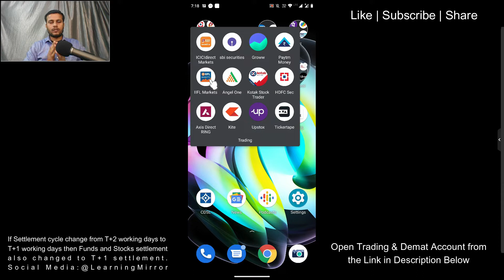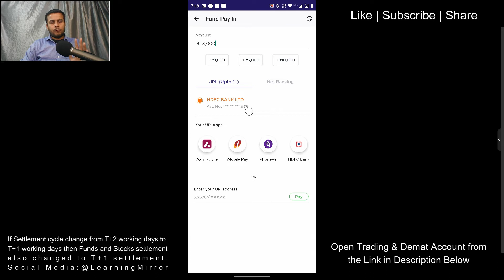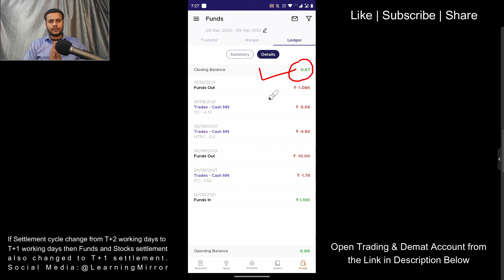How to add Funds in IIFL Securities | How to add Money in IIFL Securities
🎯Start your investment journey with IIFL Securities, that carry 25 Years of Trust serving 22 Lacs+ Happy Customers, and get higher returns on your investment with below features
1. Recommendation with 82% Success Ratio
3. Smart Investor Tools
4. Best in Industry Trading App
🎯UPI: LearningMirror@jio
Important Websites:
8. NSE ASM Stocks List (Risky Stocks)
9. NSE GSM Stocks List (Very Risky Stocks)
Timestamp:
0:00​ Intro
1:30​
8:15​
13:32​
How to add money in IIFL Securities
How to add Fund in IIFL Securities
How to add money in IIFL Securities online
How to add funds in IIFL Securities Online
How to add funds in IIFL securities Trading account